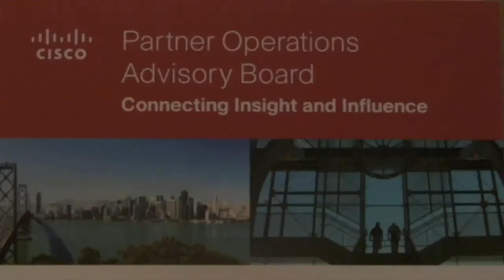Cisco Partners Share Insights, Challenges at POAB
We hear from three Cisco partners about challenges and opportunities they face and what we can do to improve the overall partner experience.